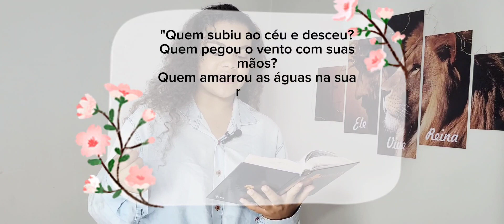TOP 10 RAÇAS de CAVALOS INCRIVEIS (MEMORIZE TODAS!)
Olá, meus queridos(as) EXPERTS em cavalos! Sejam muito bem vindos! Hoje nós vamos falar sobre 10 RAÇAS INCRIVEIS DE CAVALOS QUE VÃO TE SURPREENDER!!! Se você quer descobrir essas informações fica comigo até o final desse vídeo.

Canal da minha irmã: @VlogsdaTerssia

Vou colocar as referências de pesquisas que usei para o vídeo, incluindo as referências das fotos utilizadas ao longo do vídeo, logo abaixo:

OBS: algumas fotos já possuem referência ao longo do vídeo! Vou adicionar alguns sites que possuem matérias ou fotos sobre o tema que estudamos e que talvez não foram citados no vídeo.

associaçãolusitano.com
univitta.net

Abraços e que Deus te abençoe!